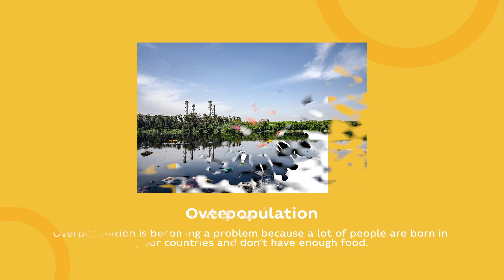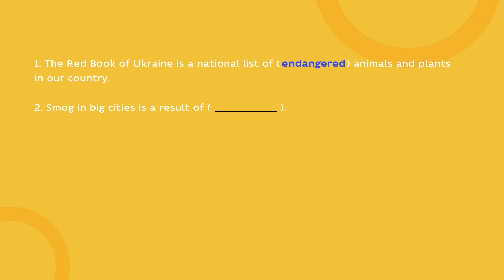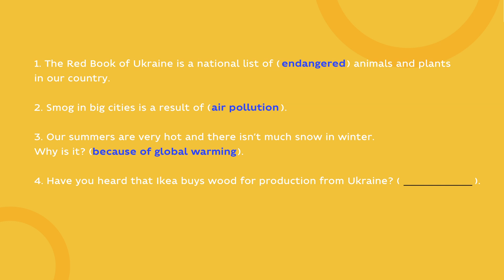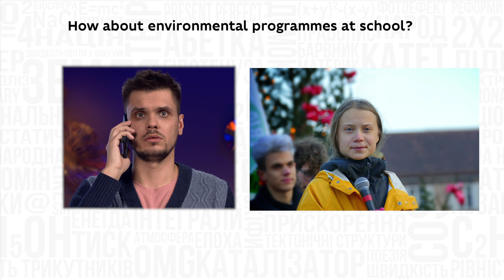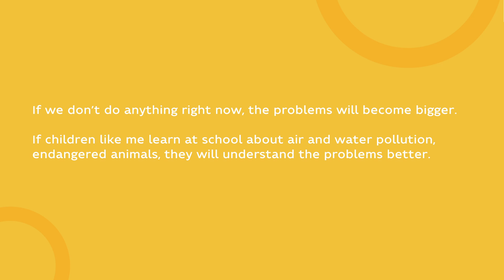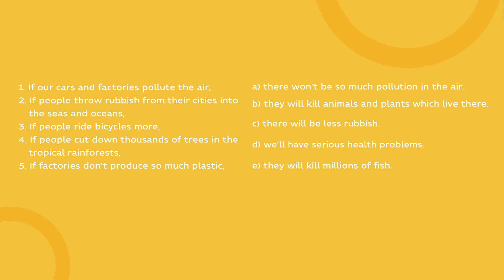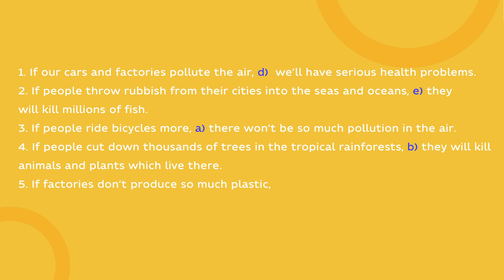9 клас. Англійська мова. Nature protection. Ecological problems. Conditional sentences (lesson 2)